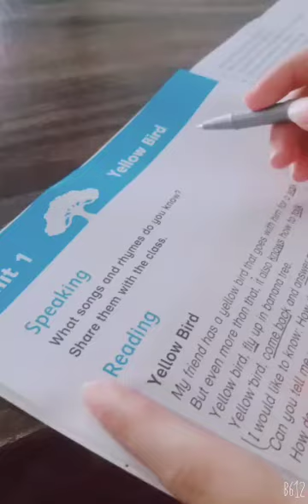class 2 english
yellow bird